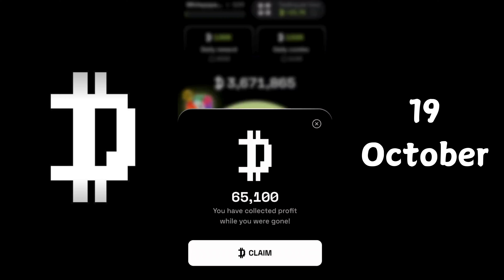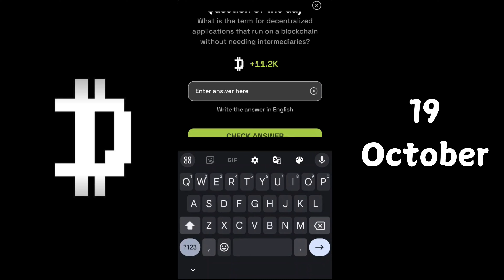Dropee question of the day code 19 October | Dropped question of the day code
Dropee Question of the day Code 19 October|Dropped Question of the day Code|Question of the day Dropee | Drop

Dropee Daily Question Feature: A fun daily challenge where players answer a question each day, unlocking rewards for correct answers!

Today's Dropee Question: What term describes the ability of different blockchain networks or systems to communicate and work together?

Dropee Question of the Day 19 October | Dropped Question of the Day 19 October | What is the term for decentralized applications that run on a blockchain without needing intermediaries?

Dropee Question Of The Day Answer Today
19 October Dropee Answer Code
Dropee Question of the Day Code
Dropee Question of the Day 19 October
Dropped Question of the Day Code
Dropped Question of the Day Code 19 October